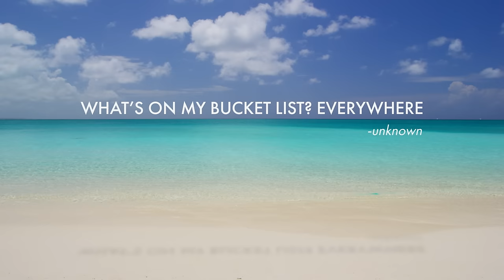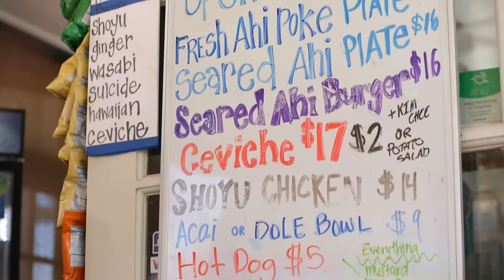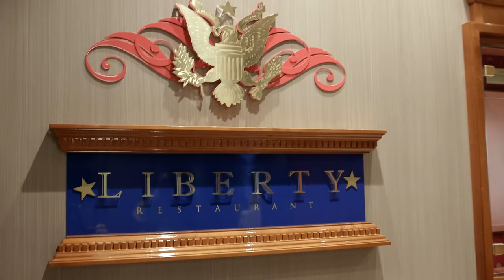Aloha, Hawaii | EMBARK with NCL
Discover Norwegian Cruise Line’s award-winning, seven-day, inter-island itinerary on Pride of America, which offers two overnight stays and almost 100 hours in port year-round. During the overnight call in Maui, dive into a snorkeling adventure in Turtle Town, sample authentic dishes like poke and shaved ice, and view the stunning sunset at Summit Haleakalā. Before exploring the Kilauea Volcano on the Big Island, immerse in the local culture with traditional lei making on board the ship.